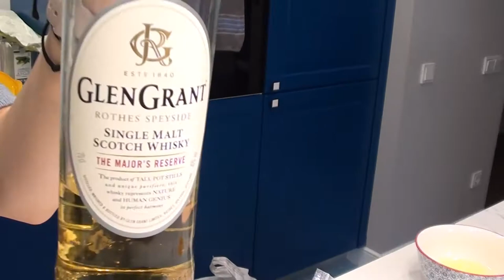Ег-ног - Eggnog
Ег-ног - улюблений Різдвяний коктейль у Великобританії та Північній Америці. Він створює відчуття свята і ви ніби повераєтеся у дитинство.

Eggnog is a favorite Christmas cocktail in the UK and North America. It creates a sense of celebration and you seem to come back to childhood times...